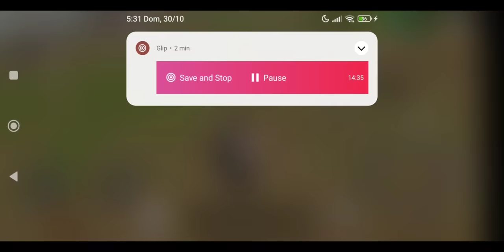O PLATINA COMEÇOU O RAID MAS QUEM TERMINOU FOI O ALFA KKK LAST ISLAND OF SURVIVAL